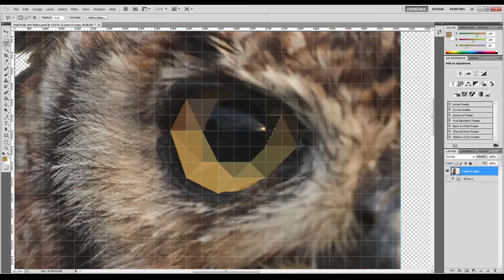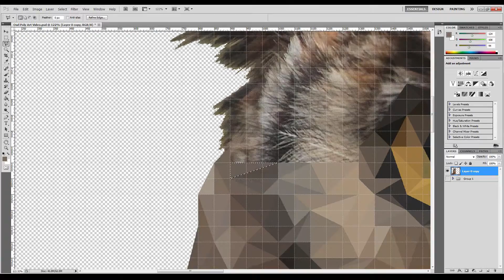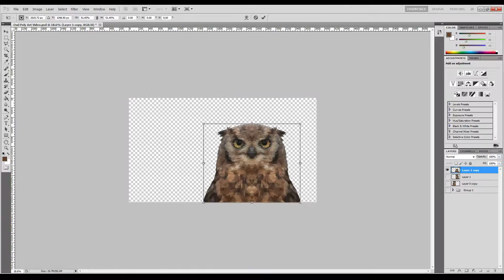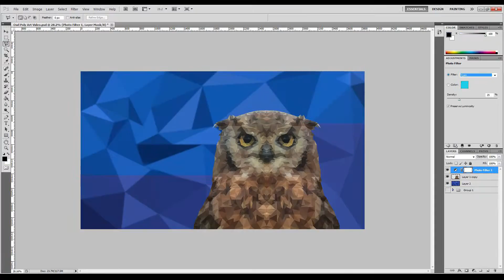Low Poly Eagle Owl - Speed Art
Low Poly Speed Art Series

#1 Eagle Owl

Some More Low Poly Art Videos Coming Over The Next Couple Of Weeks